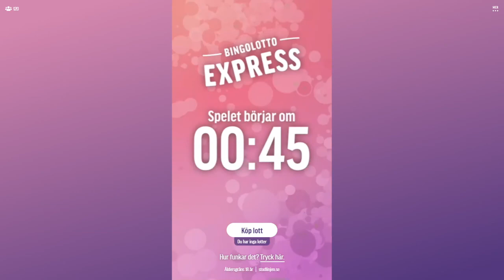Inför BingoLotto Express, 14 april 2022